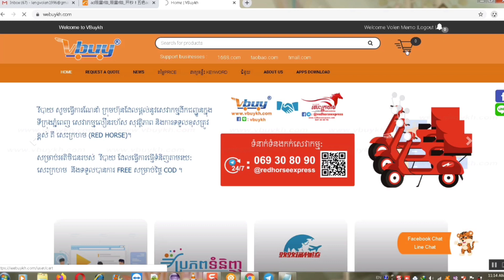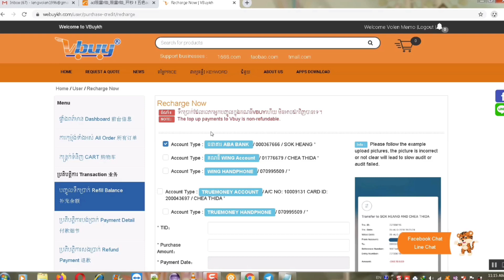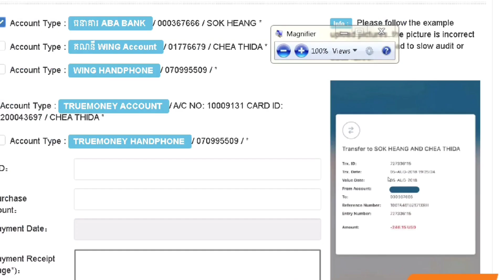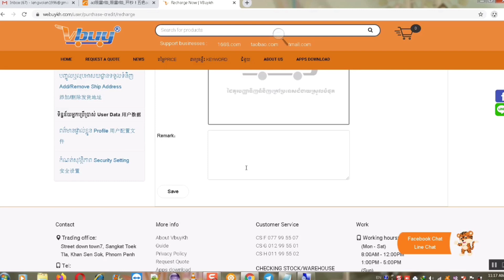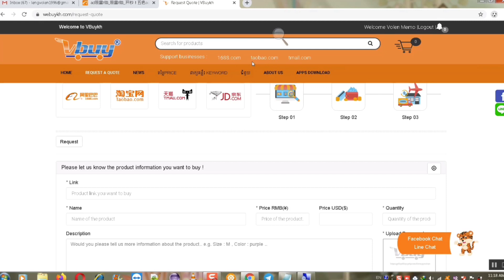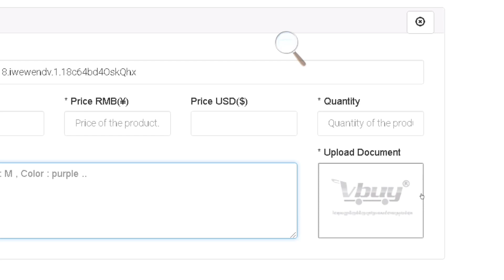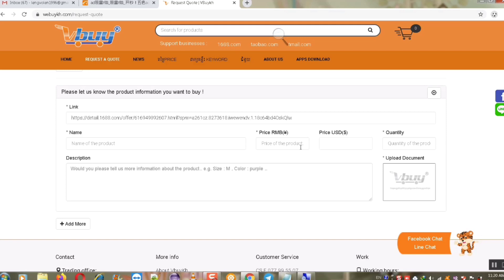របៀបបញ្ចូលលុយទៅក្នុងគណនី និងកុម៉្មង់ទំនិញតាមវេបសាយ vbuykh - How to Top Up Balance vbuykh (ភាគ២-ep2)